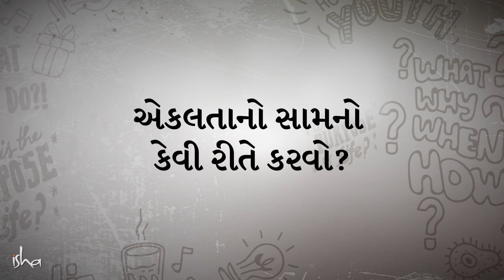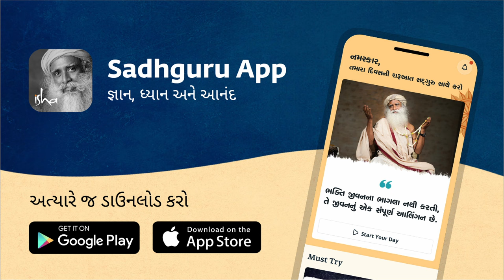એકલતાનો સામનો કેવી રીતે કરવો | Sadhguru Gujarati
SRCCની એક વિદ્યાર્થિની સદ્‍ગુરુને પૂછે છે કે એકલતા અને કોઈની સાથે સંબંધમાં ના હોવાની, બીજા દ્વારા સ્વીકાર ના થવાની અને પ્રેમ ના મેળવવાની લાગણીને કેવી રીતે હેન્ડલ કરવી.

How To Overcome Loneliness?